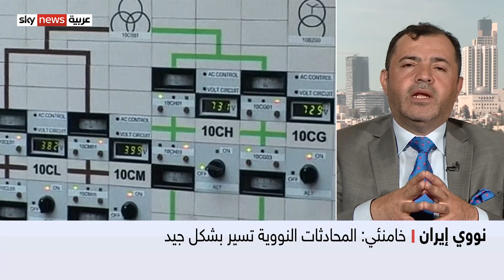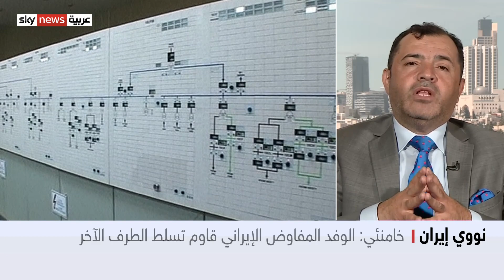نبيل العتوم: أميركا لن تستطيع تقديم المزيد من التنازلات لإيران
من عمّان الخبير في الشؤون الإيرانية الدكتور نبيل العتوم

طهران#
خامنئي الولايات_المتحدة بايدن العقوبات_الأميركية الخارجية_الإيرانية فيينا النووي محادثات_فيينا#